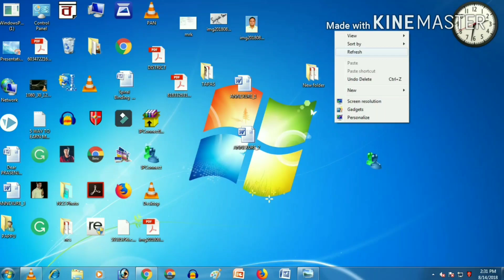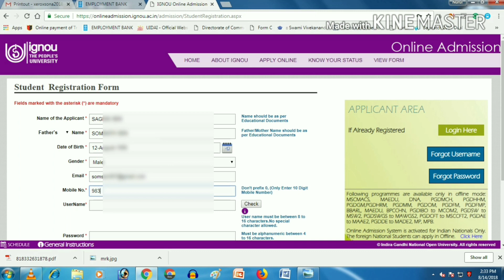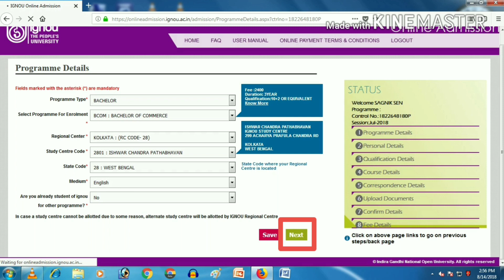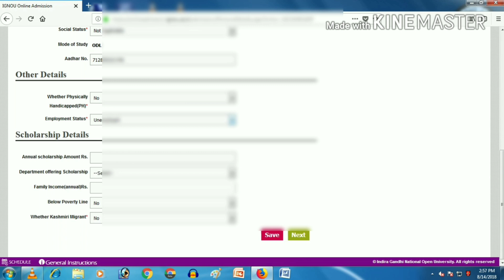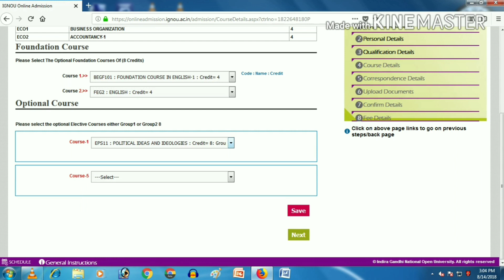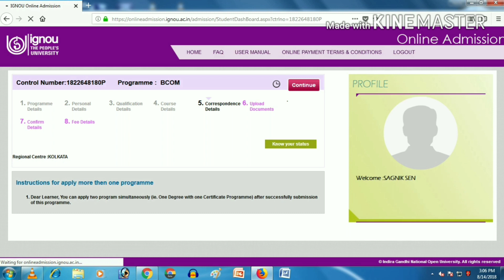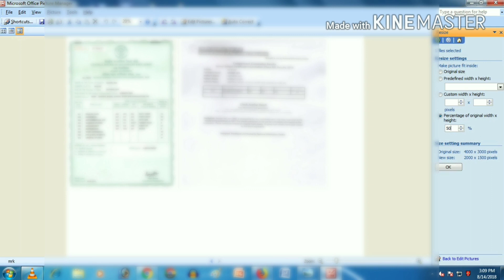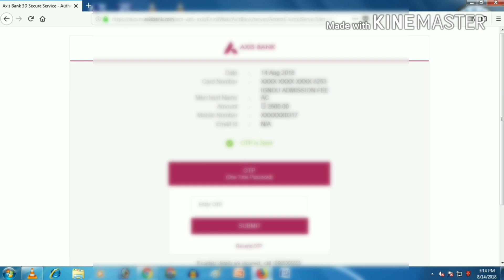How to Register Online In "IGNOU" -( Admission). By Unknown Topics.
Admission open for July-2018 Session.

 Fresh admissions for all Master, Bachelor, Diploma, Certificate in Korean Language and Culture , Certificate in Japanese Language and Post Graduate Certificate in Acupuncture programmes.